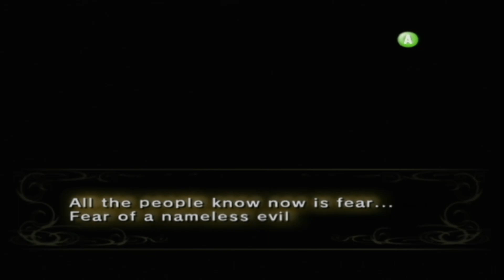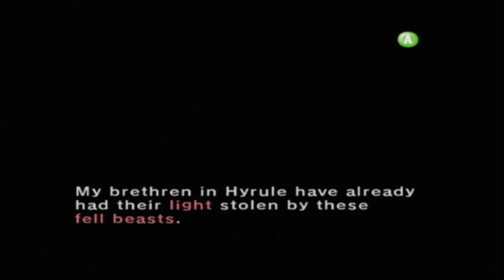THE LEGEND OF ZELDA Twilight Princess- Gameplay Walkthrough (Pt2)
Becoming a Wolf 🐺